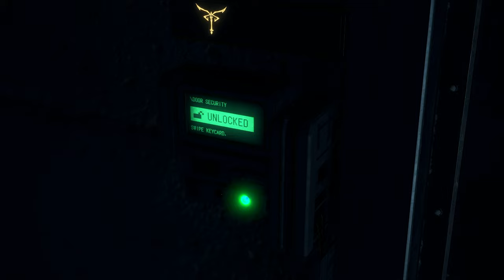RESIDENT EVIL 4 REMAKE: Chapter 13 - Another Rescue [RTX ON 4K 60FPS PC]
This is a Let's Play, walkthrough, and playthrough of Resident Evil 4 Remake. In this episode Ada Wong shows up out of nowhere again, but Leon wonders where her allegiance truly lies. Is she an ally, or is she just using him again? Regradless of Ada's intentioins, Leon can now pursue Krauser and save Ashley thanks to her.

GAME: Resident Evil 4 Remake
AUTHOR: Capcom